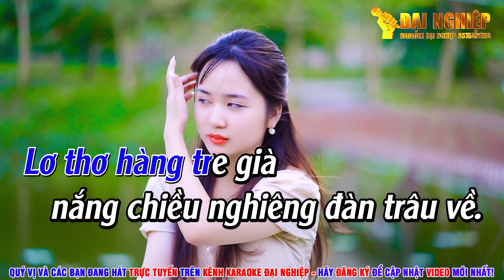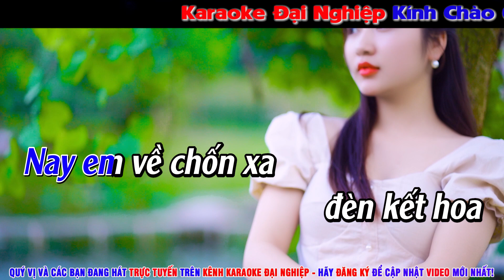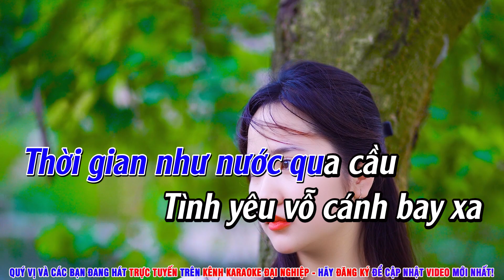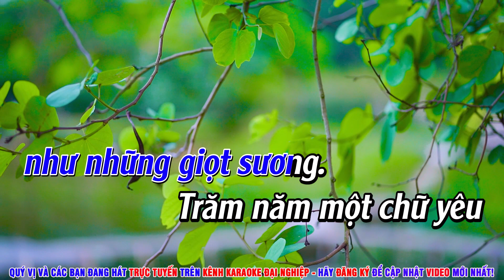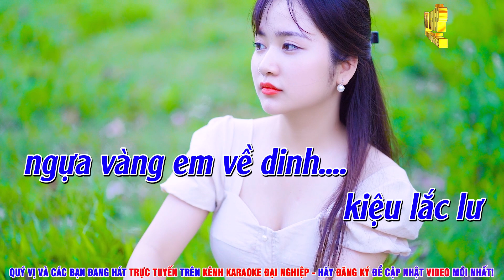Thuở Ban Đầu Beat 2024 Karaoke Tone Nam Nhạc Sống || Karaoke Đại Nghiệp